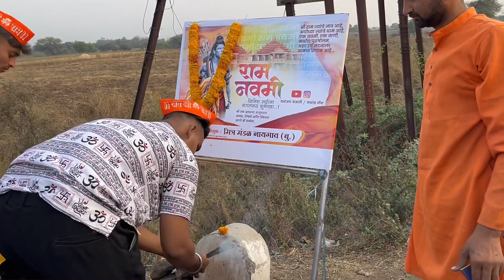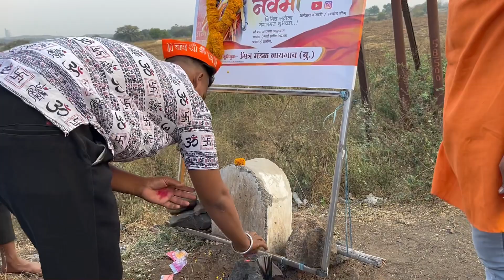रामनवमी जन्मोत्सव vlog🚩 || @dhananjayvanjari6 🚩🚩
नमस्कार, मित्रांनो
आम्ही आलो तुमच्या साठी नवीन एक vlog घेऊन तर मित्रांनो तुम्ही आम्हाला असाच support करत रहा आम्ही तुमच्या साठी नवं नवीन vlog घेऊन येत राहू तर vlog आवडला असेल तर LIKE,SHARE & SUBSCRIBE नक्की करा

INSTAGRAM ID